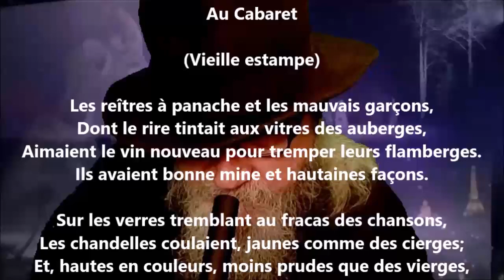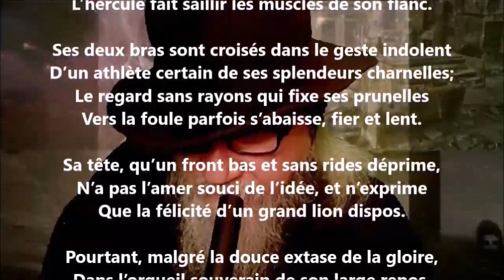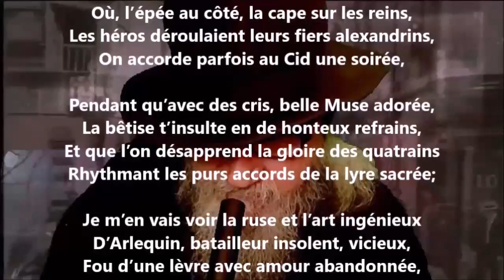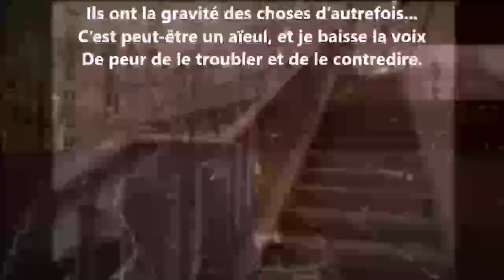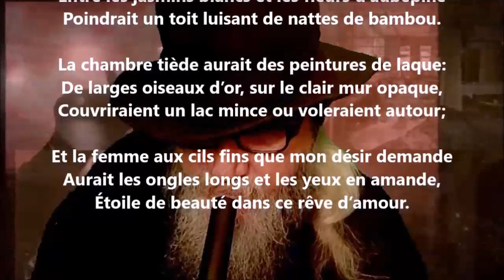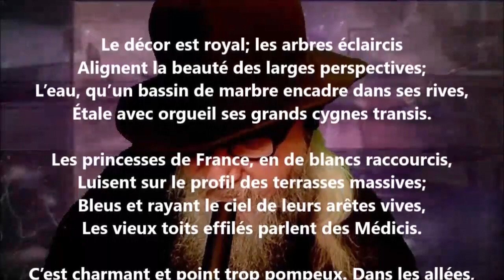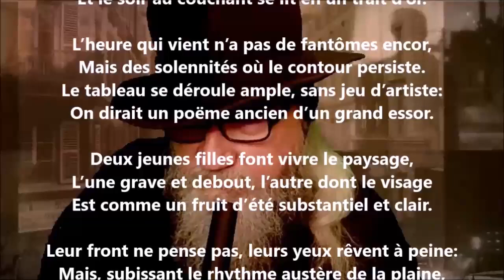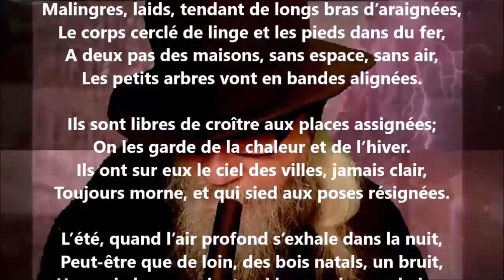Suite d'esquisses - Albert Mérat lu par Yvon Jean